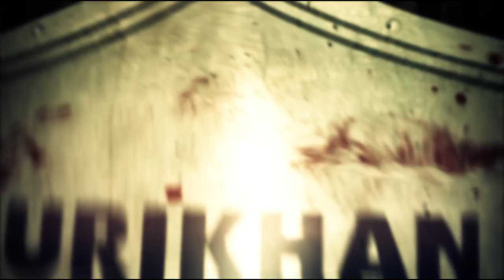Shovel Knight - Shovel of Hope Part 5 | Black Knight Returns & Hall of Champions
Shovel Knight | Shovel Knight: Treasure Trove | Shovel Knight Gameplay | Shovel Knight Walkthrough | Shovel of Hope | Shovel Knight Switch | Nintendo Switch | Rurikhan

Kindle Khan's Bonfire!

This title is currently available on Almost Every Gaming Platform, video was recorded on Nintendo Switch.